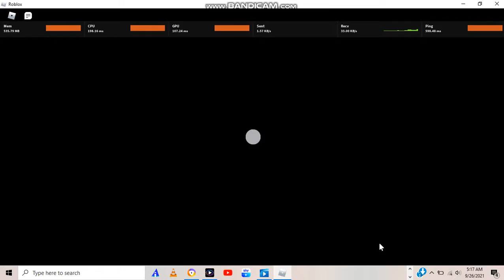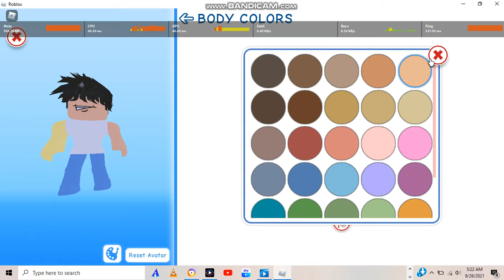Part 3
this video teaches you how to be a slender THE KID VERSION.